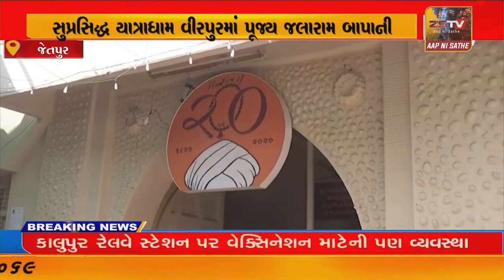સુપ્રસિદ્ધ યાત્રાધામ વીરપુરમાં પૂજ્ય જલારામ બાપાની 222મી જન્મજયંતીને લઈને તૈયારીઓ શરૂ.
વીરપુર સુપ્રસિદ્ધ યાત્રાધામ વીરપુરમાં પૂજ્ય જલારામ બાપાની 222મી જન્મજયંતીને લઈને તૈયારીઓ શરૂ.// ZSTVNEWS//